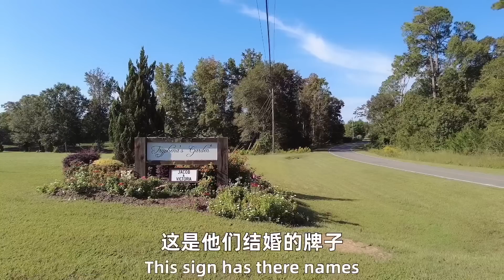美国媳妇带着中国老公参加婚礼，刚进门，一群美国姑娘就欢呼！Tour Our Georgia Bridal Suite Airbnb! Wedding Vlog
第一次参加完整的美式婚礼
非常难忘，婚礼非常完美，明天希望可以更新
婚礼现场的部分
谢谢大家的支持和点赞！

2020年结婚后暂留在美国，我们两都是老师，在学校教书，我教中文。

🍉微博: 田纳西Jay和Ari
🍉小红书:田纳西Jay和Ari
🍉工作微信 ：JayTang123456  （英语学习咨询；工作事宜）

📷 Sony ZV-1
💻 Mac i-movie